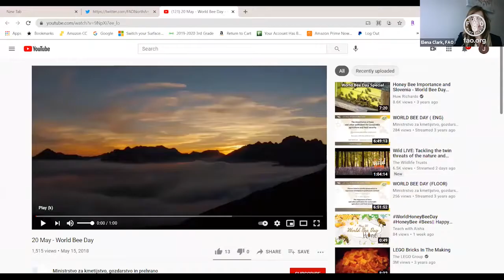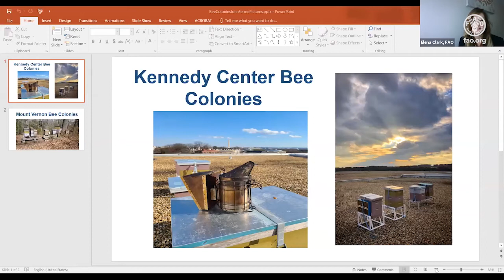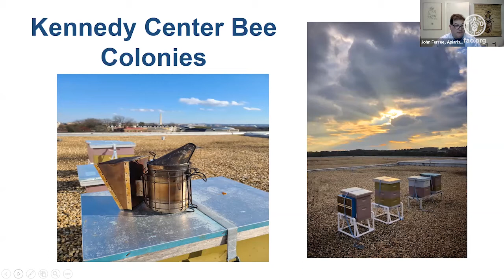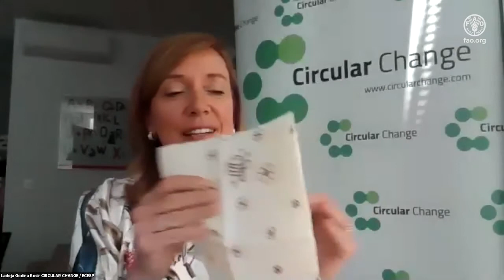Pollinating a Dynamic Economy: Prioritizing Pollinators for Better Food Systems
Enjoy a World Bee Day webinar, co-hosted by FAO North America and the Embassy of Slovenia in Washington, DC on 20 May 2021, examining the vast challenges facing pollination efforts and the potential for creative development methods.

Opening Remarks
Ambassador Tone Kajzer of Slovenia to the U.S.
Vimlendra Sharan, Director, FAO North America

Keynote Addresses
Jože Podgoršek, Slovenian Minister of Agriculture, Forestry & Food
Congresswoman Susan Wild, U.S. Representative & Co-chair of the Congressional Apiary and Beekeeper Caucus

Panelists
Abram Bicksler, Agricultural Officer, FAO
Jamie Ellis, Director of Honey Bee Research and Extension Laboratory, University of Florida
John Ferree, Apiarist for the Kennedy Center and Mount Vernon Colonies
Ladeja Godina Košir, Founder & Executive Director, Circular Change
Matt Willey, Artist of “The Good of the Hive”
Moderator
Elena Clark, Congressional Engagement and Partnership Consultant, FAO North America